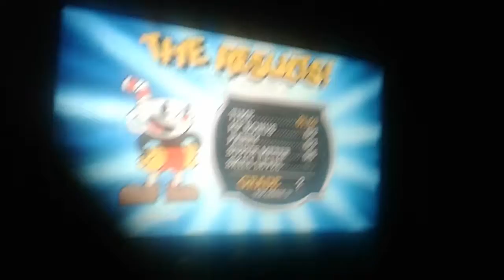Cuphead: Getting an A on rumor honeybottoms